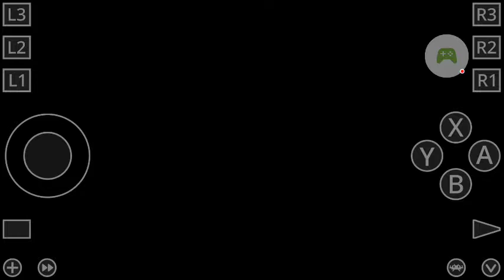Donald Duck: Goin' Quackers part 1 gameplay